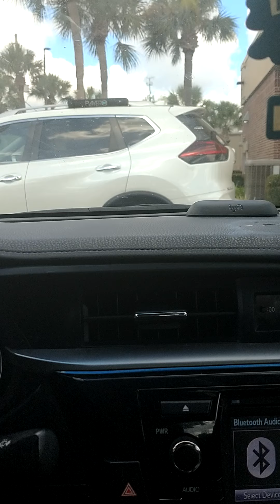June 18, 2021(1)